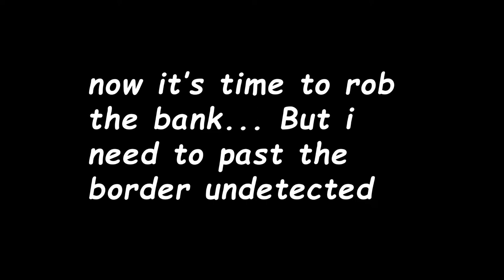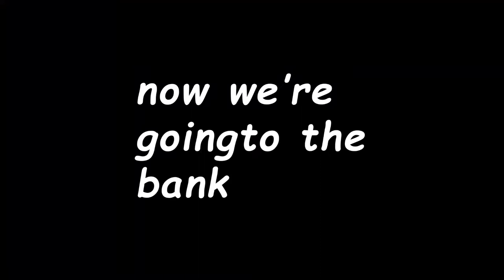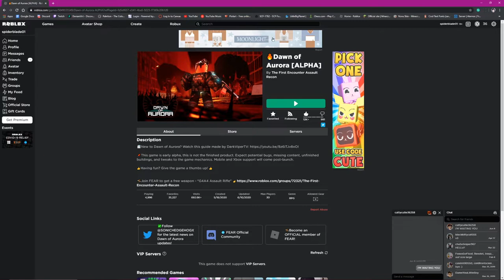Robing the bank!! EZ | Roblox Dawn of Aurora